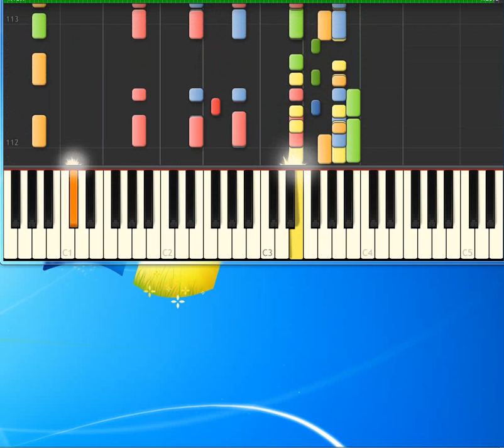Shania Twain Love Gets Me Every Time [Piano tutorial by Synthesia]